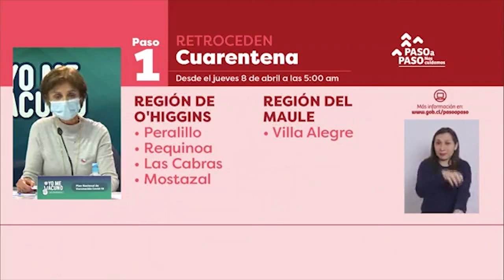VILLA ALEGRE OPINA A HORAS DE ENFRENTAR SU PRIMERA